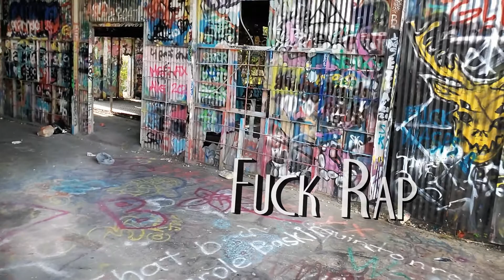Fuck Rap (promo) - King Tut 👑👑🖕🏾